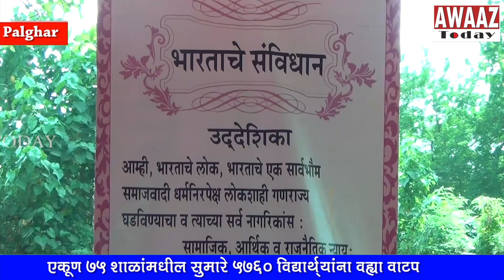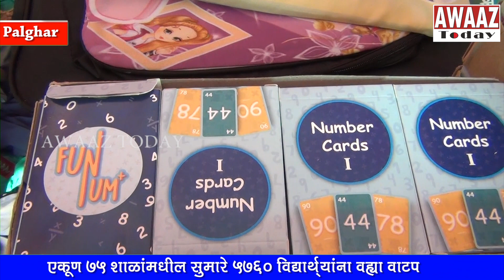Education for needy in 75 ZP Schools of Palghar Tribal area - Sudhakar Sonawane - शालेय साहित्यवाटप